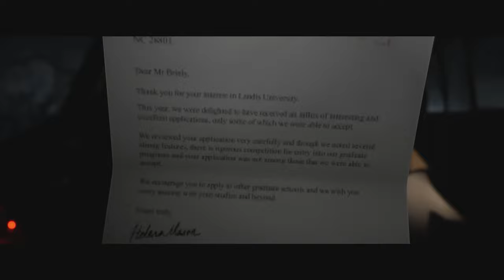The Quarry is such a Unique Horror game!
Welcome to  the Newest Xbox Game pass Horror Game "The Quarry," where darkness lurks beneath the earth's surface and terror awaits those brave enough to descend. Join us on an a thrilling journey through this Jumpscare like  Co-op Horror game, where teamwork is crucial for SURVIVAL.

This HORROR CO OP Game was a lot of FUN but also SCARY,  leave any suggestions for Horror Games in the comments below!

Follow me Twitch.tv/JTreverse

Love creating fun videos for you to enjoy, dont expect to be big but just love making videos and livestreaming and any support I appreciate!